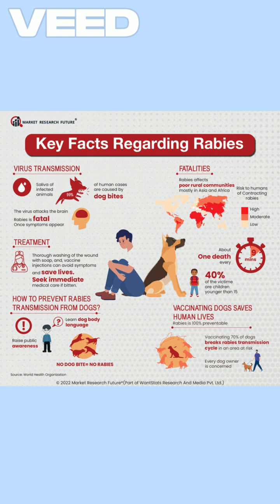Can alcohol be consumed /can U smoke/CAN U BE IN RELATIONSHIPIF IF U are taking ANTI RABIES VACCINE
When undergoing anti-rabies vaccination, it's advisable to avoid alcohol consumption and smoking due to their potential effects on the immune system and vaccine efficacy.

**Alcohol Consumption:**

Alcohol can suppress the immune system, potentially reducing the effectiveness of vaccines. Some healthcare providers recommend abstaining from alcohol during the vaccination period to ensure optimal immune response. For instance, Statcare advises avoiding alcohol for at least 24 hours after vaccination to prevent weakening the immune system. citeturn0search2 Additionally, HealthTap notes that alcohol may interfere with the efficacy of the rabies vaccine, suggesting that consumption during the vaccination period could be detrimental. citeturn0search0

**Smoking:**

Smoking has been linked to a weakened immune response, which could potentially affect the body's ability to develop immunity following vaccination. While specific studies on smoking's impact on rabies vaccine efficacy are limited, healthcare professionals often advise patients to avoid smoking during vaccination periods. A consultation on Practo highlighted that, ideally, one should avoid smoking not only during rabies vaccination but also for overall health, as smoking can affect digestion and lung health. citeturn0search1

In summary, to ensure the highest efficacy of the anti-rabies vaccine and to support overall health, it's prudent to avoid both alcohol consumption and smoking during the vaccination period. This approach helps maintain a robust immune response, crucial for developing adequate protection against rabies.

For individuals with alcohol dependence undergoing anti-rabies vaccination, it's essential to prioritize both the effectiveness of the vaccine and overall health. While moderate alcohol consumption may not significantly interfere with the vaccine's efficacy, excessive drinking can weaken the immune system, potentially reducing the vaccine's effectiveness.
HEALTHTAP.COM

Recommendations:

Consult Healthcare Professionals: Discuss your alcohol use with your doctor. They can provide personalized advice and support during the vaccination period.

Seek Support: Engage with support groups or counseling services to manage alcohol consumption effectively.

Monitor Health: Be vigilant for any adverse reactions post-vaccination and report them to your healthcare provider promptly.

Addressing alcohol dependence is crucial for overall well-being and ensuring the success of medical treatments like vaccinations